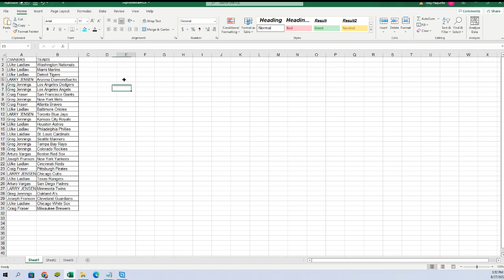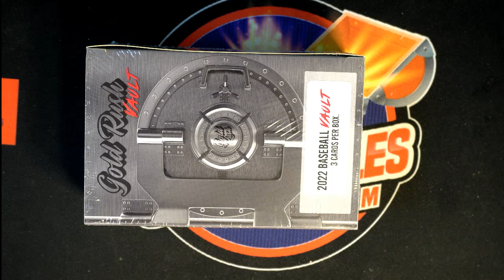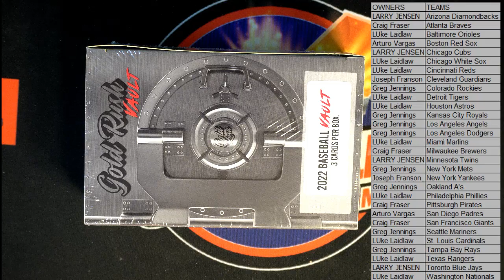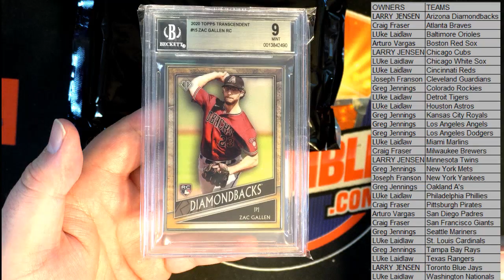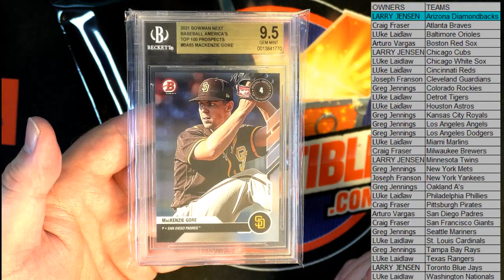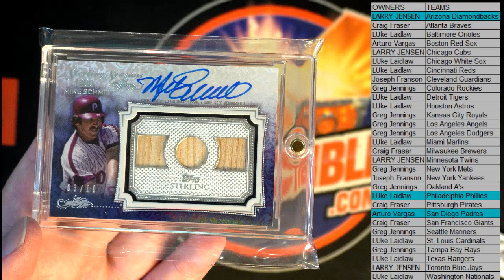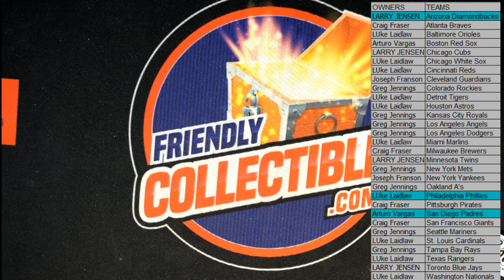2022 Gold Rush Baseball Vault Box ID 22GRVAULT102